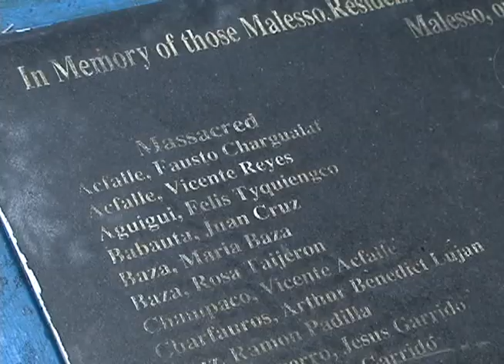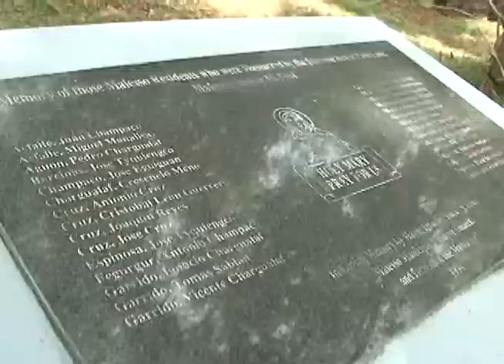Memorial services held in Merizo for Tinta and Faha victims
Over the weekend site visits and memorial services were held in Merizo to honor the victims and survivors of the Tinta and Faha massacres. They are the latest in a series of memorials that have been scheduled to commemorate the island's 73rd Liberation of Guam from Japanese forces during World War two.